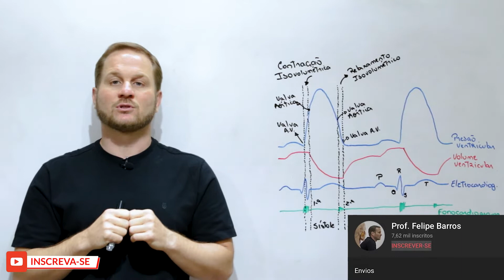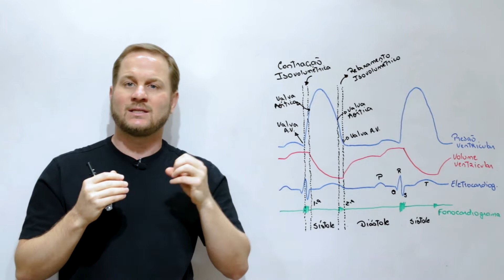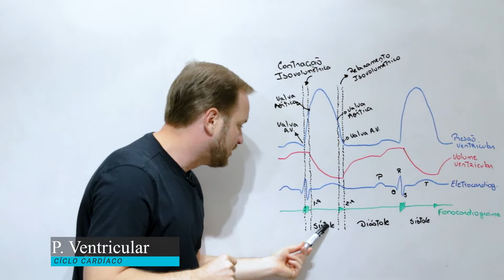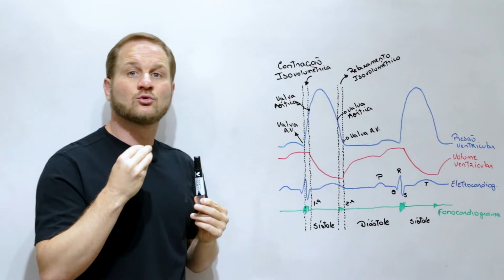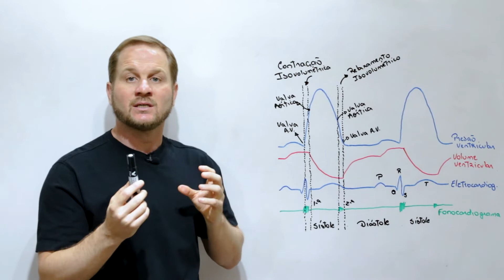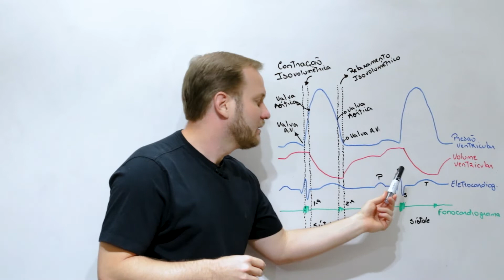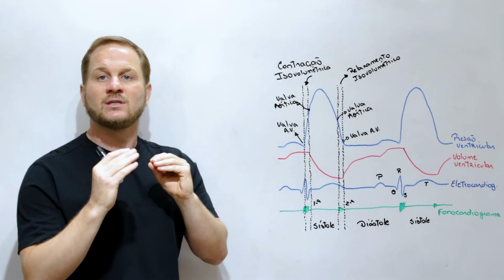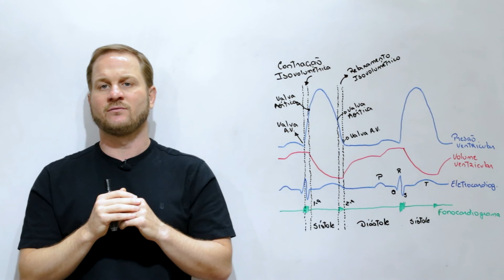Ciclo cardíaco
Na aula de hoje, nosso tema é: ciclo cardíaco, espero que gostem e qualquer dúvida é só deixar nos comentários, ok?